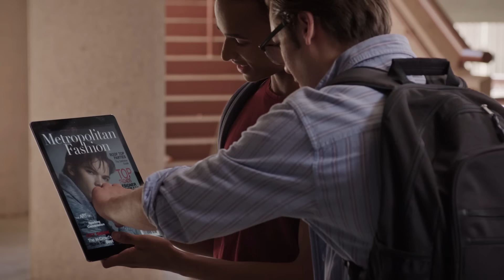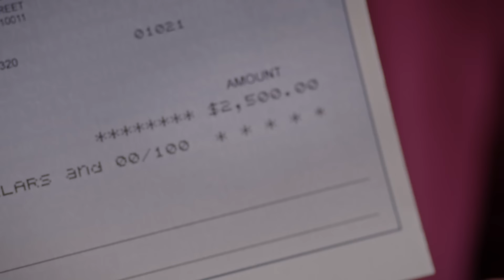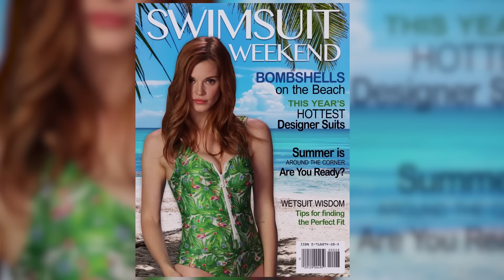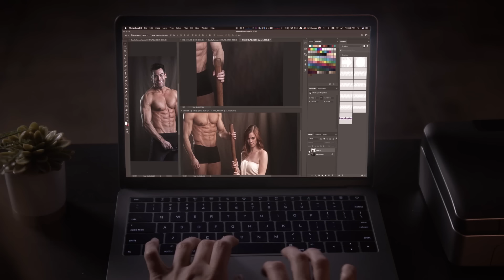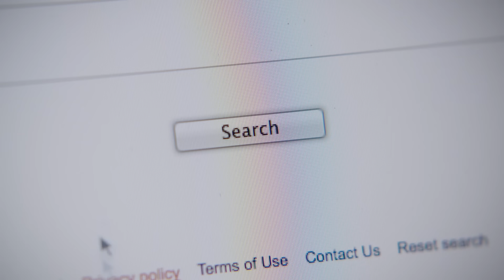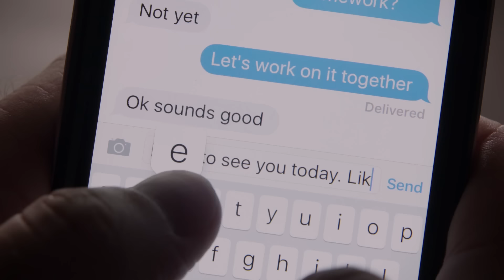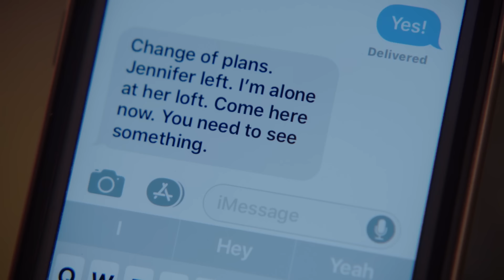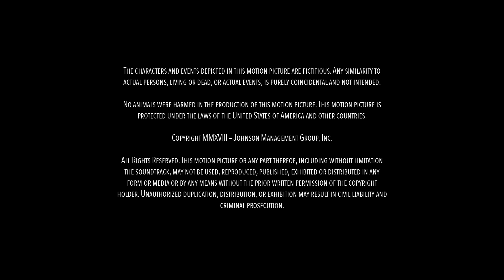Designed to Kill - Full Movie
Starring: Linsey Godfrey, Joshua Hoffman & Ellen Michelle Monohan
After New York fashion photographer Jennifer Higgins suffers a violent psychotic breakdown, she flees to Los Angeles where she starts teaching a class called “Fashion and Photography” at a local high school. Jennifer sees potential in a nerdish student, David, and does a makeover on him, transforming him into a gorgeous runway model. Overnight, David matures into not only the hottest guy on campus, but Jennifer’s obsessive crush. When campus sexpot Brittany tries to claim David as her own, Jennifer is driven to homicidal madness, secretly killing Brittany. However Jennifer realizes that other women in David’s life -- his agent, his shy girlfriend -- are also obstacles, and they too must be eliminated. Jennifer ultimately seduces David into sleeping with her, and at first the naive David is convinced he has discovered true love; but he quickly discovers he has fallen into the bed of a homicidal psychopath. When David rejects Jennifer, she goes berserk and captures him, intending to mutilate his good looks. Now it’s up to David’s girlfriend to rescue him before the crazy artist Jennifer destroys her beautiful creation.